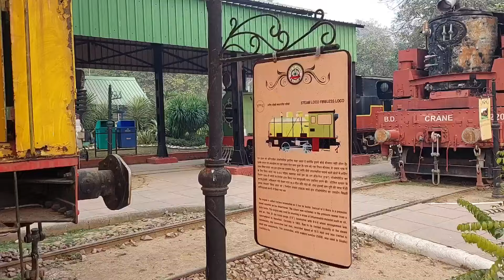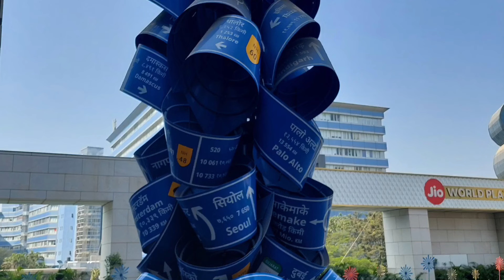Day By Day XXVi India Epic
Jacob, Brittany and Vincent explore Delhi and Maharashtra before attending Jess and Chatty’s wedding in Nashik. To break up the journey home for Vincent they spend a few days in Singapore too!